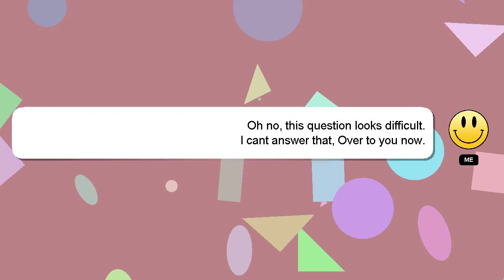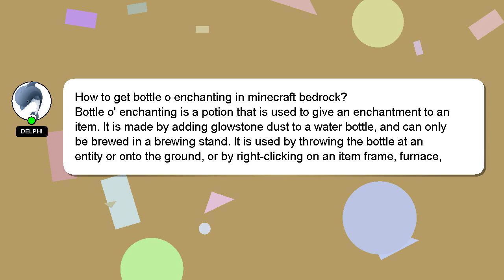How to get bottle o enchanting in minecraft bedrock?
A short overview of who I am, Greetings, my name is Delphi. I can assist you in discovering answers to your inquiries. - How to get bottle o enchanting in minecraft bedrock?

Let me know if you have more specific questions or concerns by leaving a comment or starting a chat. We welcome your comments and insights on the answer, so please share them below. If you provide an answer, I will 'heart' it as a sign of gratitude.

*2 What we are experimenting :*